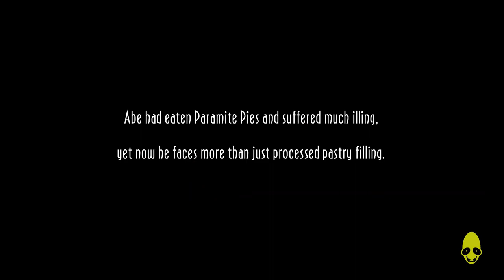Oddworld: New 'n' Tasty Abe's Oddysee HARD MODE! Gameplay Walkthrough Part 8 - Review (PS4)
Time to pay a visit to those quick and cunning Paramites. What dangers await inside this dark sanctuary.

Oddworld: New 'n' Tasty is finally here and oh my god, I've been waiting for this day for such a long time. I thought i Would make the first episode rather special so thats why its over an hour long.

In this walkthrough I find almost all of the hidden rooms and save as many mudokons as I can.

Oddworld: New 'n' Tasty!, also known as Oddworld: Abe's Oddysee -- New 'n' Tasty! (previously known as Abe HD and Abe's Oddysee HD), is a 2014 platforming video game developed by Just Add Water and published by Oddworld Inhabitants for the PlayStation 4. Taking place on the titular Oddworld, much of the early and end-game takes place in Rupture Farms and its four "zulags", a meat processing plant where Abe used to work. Other locations range from Rupture Farms' stockyards and "Free-fire zone" to more environmental places such as the Monsaic Lines, Paramonia, and Scrabania. The two latter levels can be approached in either order and each feature a temple with multiple trials that must be completed by lighting a flintlock and finding the bell chime to unlock the exit door. After gaining the power to become Shrykull, Abe must return to Rupture Farms (which features higher security than before and is thus more difficult) to rescue the remaining Mudokons. The final level requires Abe rush to Rupture Farms' boardroom within two minutes.